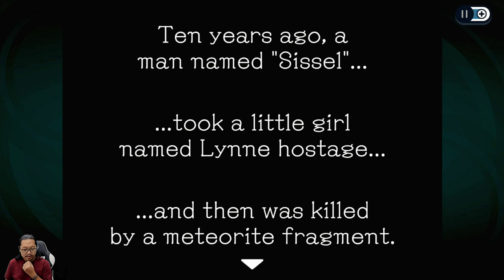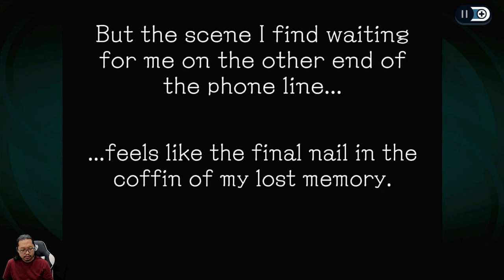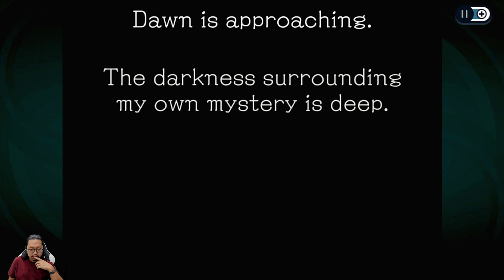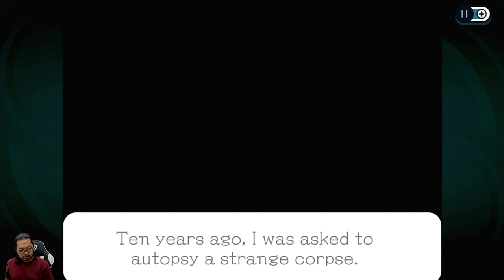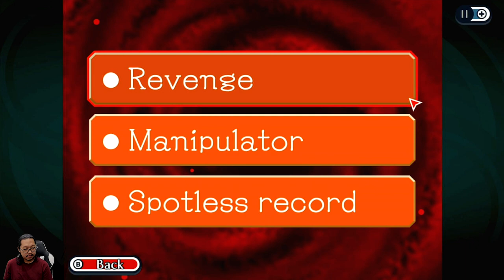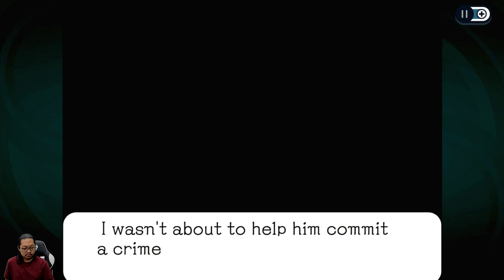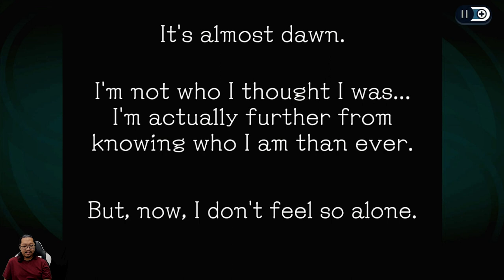Intensi Inspektur Cabanela - Ghost Trick Phantom Detective - Nintendo Switch - Chapter 15 2:55 AM